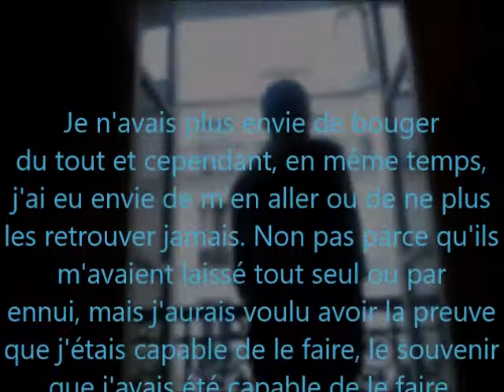Retour(ne) // La vie tranquille // Duras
Retour(ne) // Paulo Henrique, Paris avril 2020
Texte // Marguerite Duras " La  vie tranquille " ( adapté au genre du corps visible )
Musique - Free Library